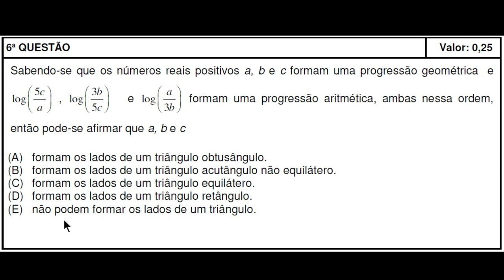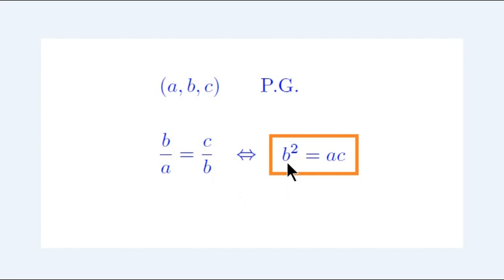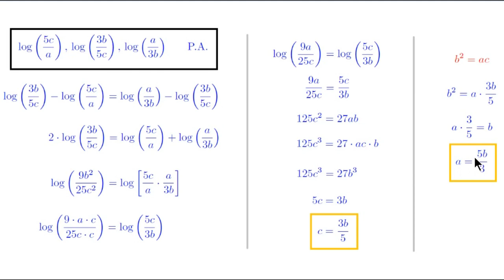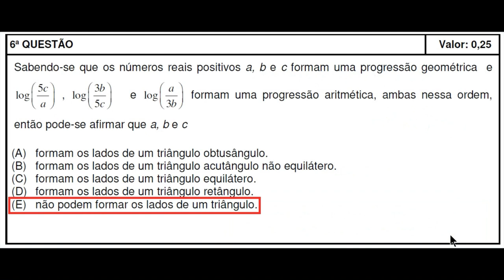Logarítmos e Triângulos (IME 2016, Objetiva, Questão 6)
Sabendo-se que os números reais positivos a, b e c formam uma progressão geométrica e log((5c)/a), log((3b)/(5c)) e log(a/(3b)) formam uma progressão aritmética, ambas nessa ordem, então pode-se afirmar que a, b e c

(A) formam os lados de um triângulo obtusângulo.
(B) formam os lados de um triângulo acutângulo não equilátero.
(D) formam os lados de um triângulo retângulo.
(E) não podem formar os lados de um triângulo.